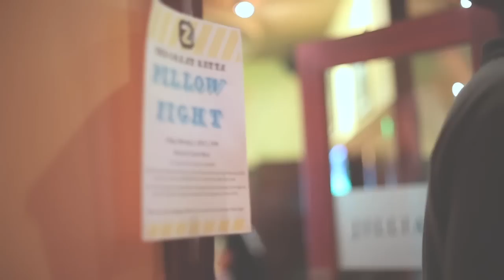Hotel Zetta San Francisco Pillow Fight Flash Mob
Ready to create positive disruption to the hotel landscape ... a flash mob pillow fight at Moscone Center during MacWorld. Opening February 19th, Hotel Zetta San Francisco hotelzetta.com